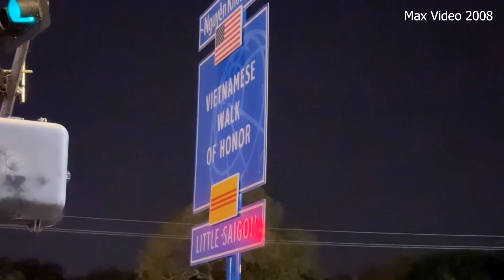Homeless - Người Việt vô gia cư ở Mỹ - Tại sao và họ là ai ?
Homeless - Người Việt vô gia cư ở Mỹ
- Rất nhiều người Việt qua Mỹ từ rất sớm những năm 80 nhưng tại sao họ lại rơi vào hoàn cảnh này
- Họ đã cố gắng để tốt hơn, và họ đã làm gì ?
- Bản thân và gia đình họ ra sao ?
- Mời các bạn xem Video